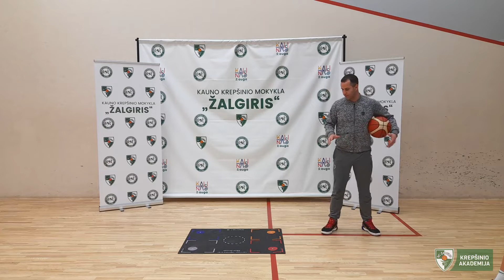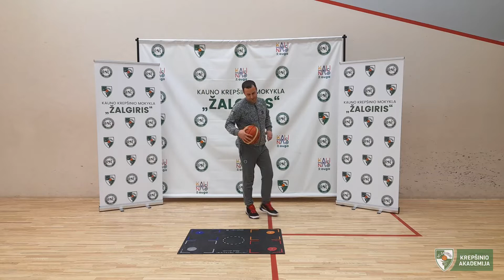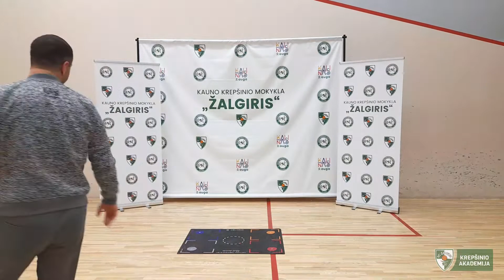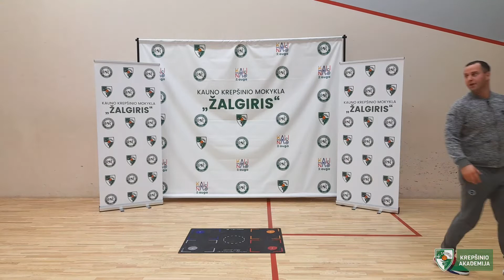Andrius Vaicekauskas - vaizdo treniruotė 4 (svečias - Simona Visockaitė)